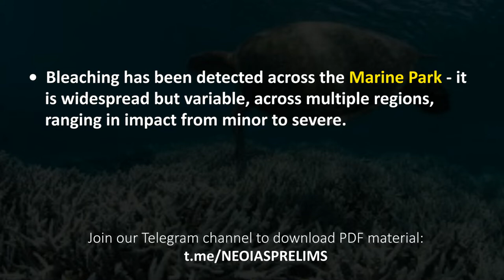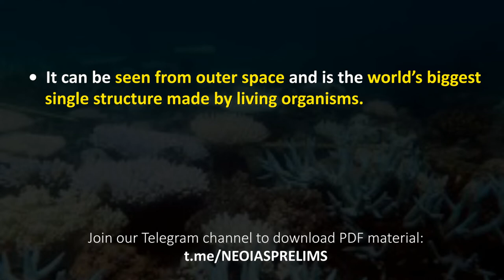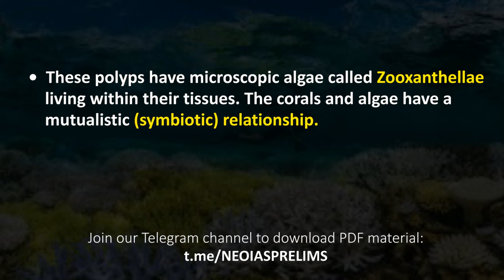Coral Bleaching in Great Barrier Reef | UPSC CSE CURRENT AFFAIRS | Ekam IAS